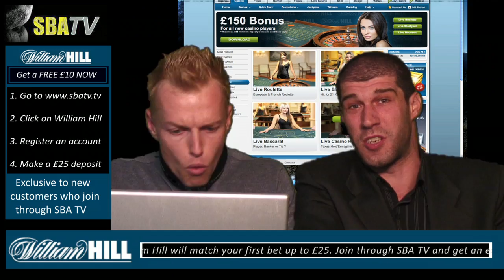William Hill Casino: Play Online Now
brings you a quick intro to playing Casino online at William Hill.